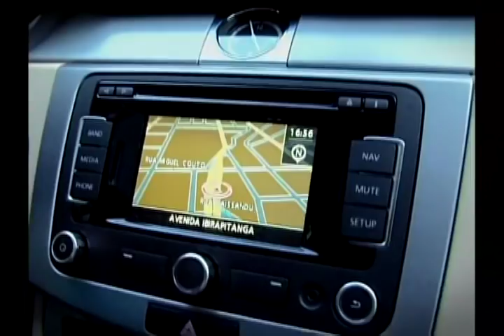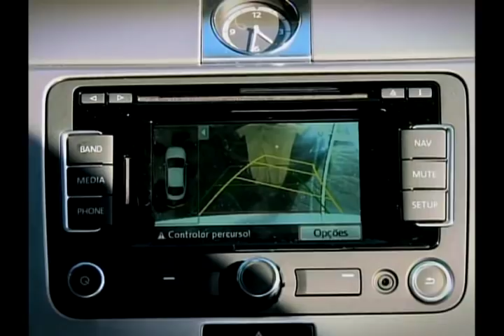Menino de Ouro - Íntegra do Episódio 12 - FINAL - Temp 01 - 2013